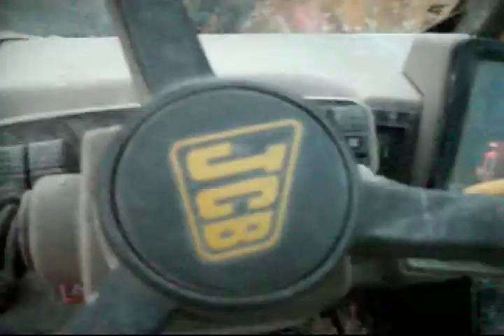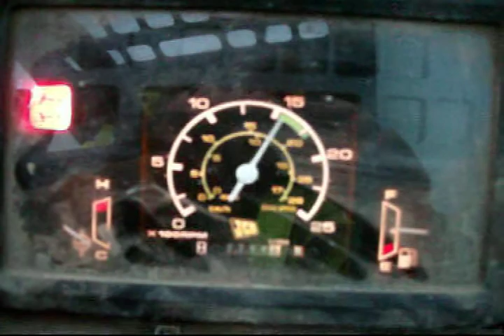Heavy equipment work timelapse.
Doing a bit of clearing and loading work with a Kubota KX61-3 mini excavator,JCB 532-120 telehandler and a DAF tipper truck.Music by Xotox-Eisenkiller.